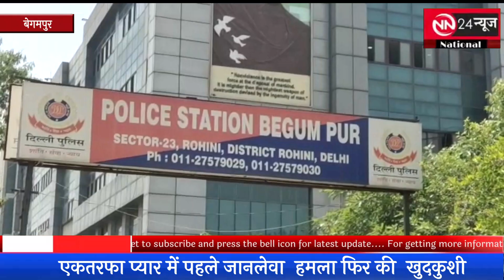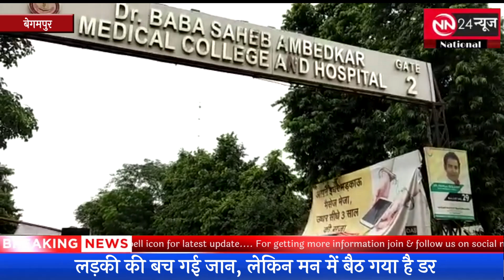Delhi Rohini Crime News : फिर सनकी आशिकी की हत्थे चढ़ी दिल दिल्ली की बेटी...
NN News Delhi NCR ( न्यूज़ नेटवर्क इंडिया ग्रुप ) का "नेशनल न्यूज" का डिजिटल प्लेटफार्म है। देश की बड़ी और अपडेट NEWS के साथ दिल्ली, NCR, द्वारका, बिहार, झारखंड, मध्य प्रदेश, उत्तरप्रदेश, उत्तराखण्ड, छतीसगढ़ राज्य सहित धार्मिक, राजनीति, मनोरंजन, खेल, करंट अफेयर्स और ब्रेकिंग खबरों की हर जानकारी अपडेट के साथ "जनता तक" पहुंचाने का प्रयास करता है।

NN News Delhi NCR is the digital platform of "National News" of NEWS (News Network India Group). With the big and updated news of the country, every information of religious, politics, entertainment, sports, current affairs and breaking news including Delhi, NCR, Dwarka, Bihar, Jharkhand, Madhya Pradesh, Uttar Pradesh, Uttarakhand, Chhattisgarh state with updates "to the public" "Tries to deliver.

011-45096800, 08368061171